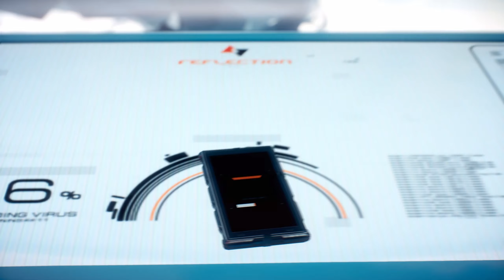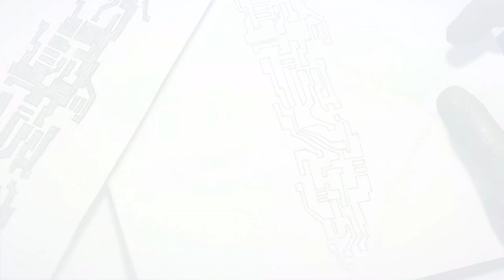Mirror's Edge Catalyst - Mission 19: The Shard (Ending) (No Commentary)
Mirrors Edge Catalyst Mission 19 The Shard Ending No Commentary
Graphics Preset: Hyper

CPU: Ryzen 5800X
GPU: Nvidia RTX 3080
RAM: DDR4 32 GB, 3600 MHz
Motherboard: Gigabyte X570 Aorus Ultra
SSD: Kingston Fury Renegade